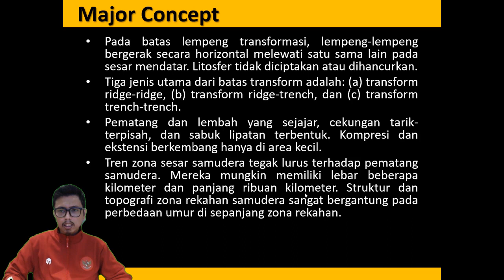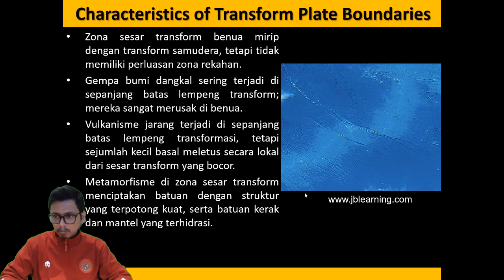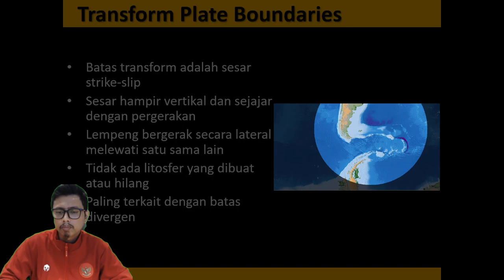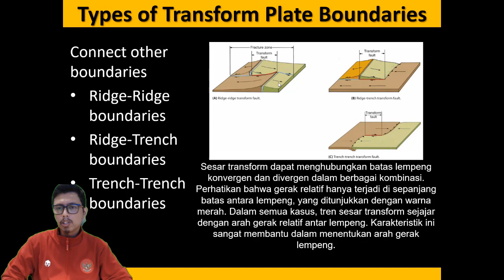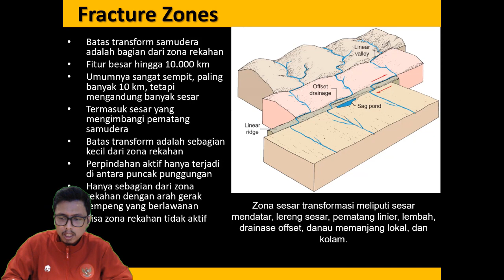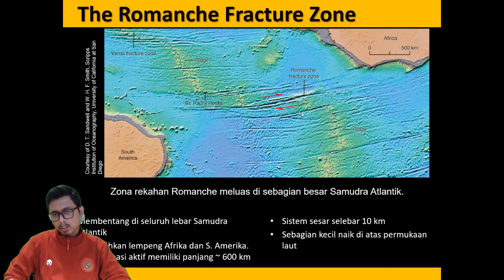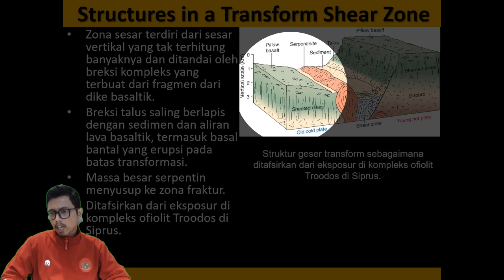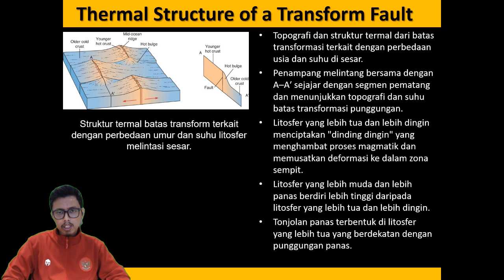Geodinamika - Continental Transform & Strike-slip Faults Part 1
Kali ini materi perkuliahan daring (PJJ) akan diisi kembali oleh materi perkuliahan dari kelas geodinamika. Materi ini akan dijelaskan oleh salah satu dosen program studi S1 Geologi UI yaitu Muhammad Rizqy Septyandy, M.T. Tema untuk pekan ini adalah Continental Transform & Strike-slip Faults Part 1. Pada video ini akan dibahas mengenai terminologi pada continental transform & strike-slip faults. Jadi tunggu apa lagi. Mari dinikmati suguhan kuliah daring ini sambil mengisi waktu di tengah pandemi Covid-19. Apabila ada pertanyaan silakan tuliskan di kolom komentar.